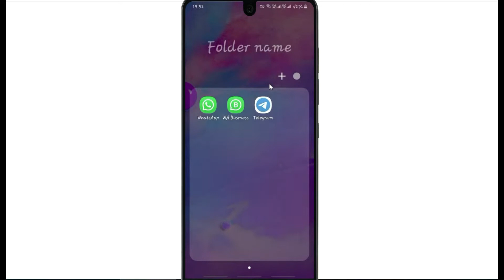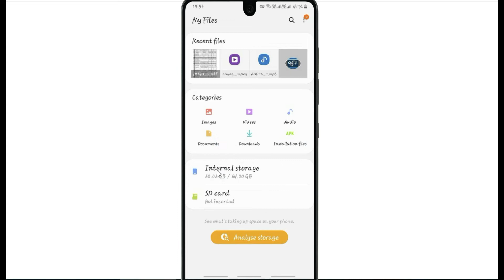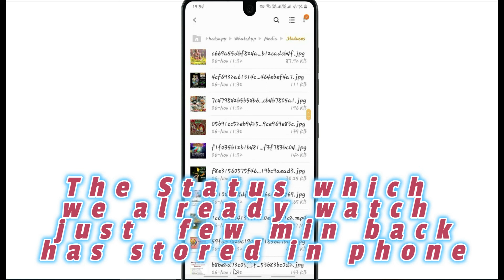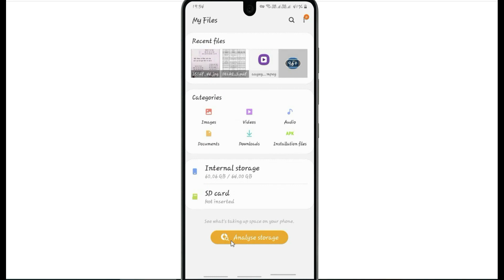Check Whatsapp Status Stores only 24 hrs in your phone | Auto remove after some time | AllTechapple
With the help of this video you we can easily check the other people whatsapp status saved in your mobile phone whom looked by you but it will stored in your phone only 24hrs. After 24hrs it will automatically removed from your phone.